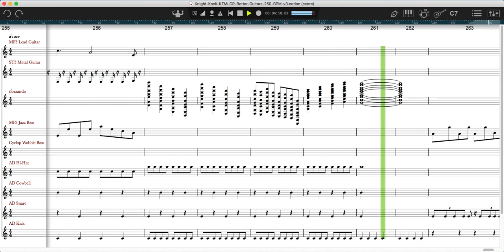"KTMLCR" (KnightKocK) ~ Better Guitars + Pipe Organ 250 BPM v3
This is the newest version of "KTMLCR" by my pretend Asynchronous Demi-Melodic Death Metal Nouveau musical group, KnightKocK, and it features new sections of a Swedish cathedral pipe organ and a few updates on the lead guitar solo phrases.